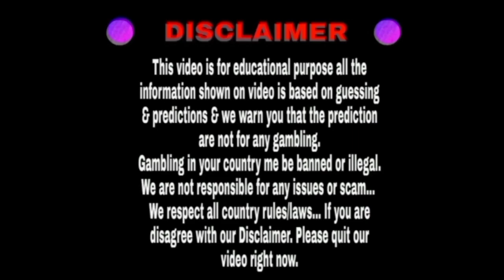Milan day 19/09/2023 | Fix open to close | Dhamakedar jodi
Hello friends